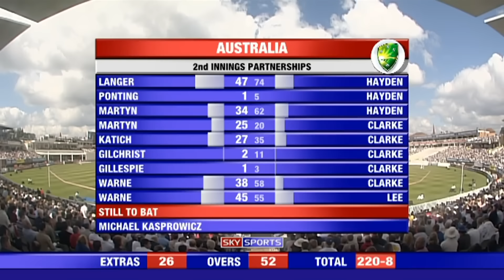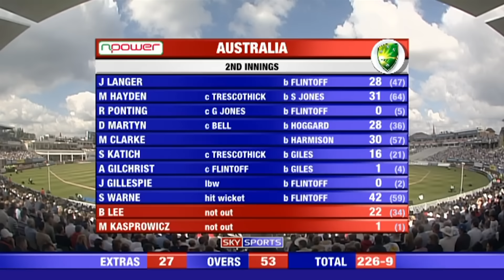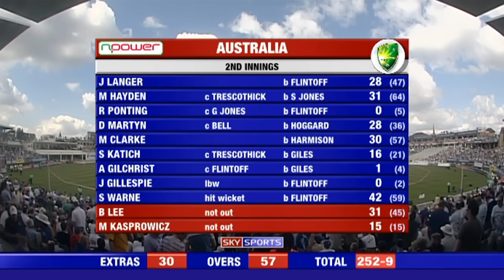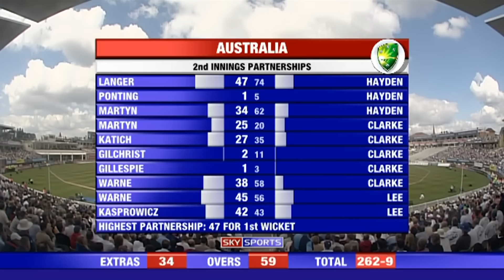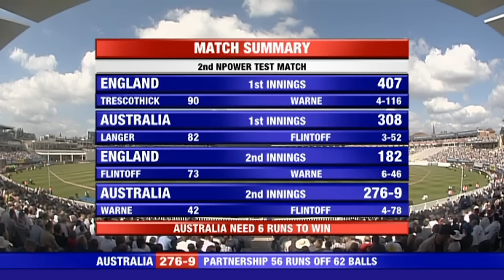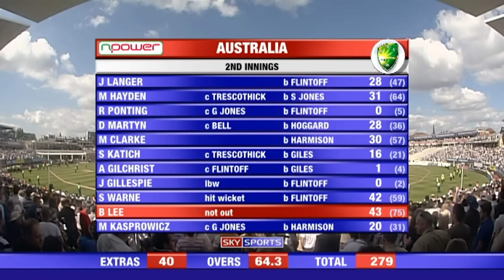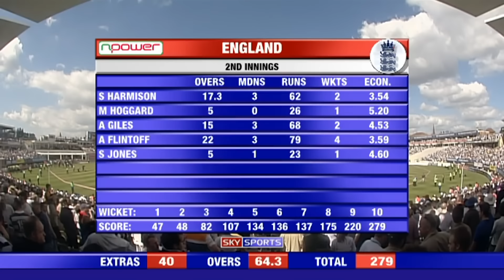🔴 LIVE 2005 Ashes Archive Classic! | Edgbaston Final Day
England Cricket is streaming the final day of the 2005 Ashes Test match at Edgbaston as part of AshesRewind. Follow along live on our YouTube and social media channels this Friday!

As part of our build-up to a huge summer of Ashes cricket, on Friday, April 28 England Cricket will be streaming the final day of the 2005 Ashes Test match at Edgbaston. The historic game is widely regarded as one of the greatest Test matches of all time and will be the first in our two-part AshesRewind series.

Fans can follow the action 'as live' and join in the conversation using the hashtag AshesRewind, allowing cricket enthusiasts to re-live one of the most epic Ashes victories of all time.

Our 2005 win at Edgbaston was a pivotal moment in English cricket. After losing the first Test at Lords, England needed victory to restore parity at a crucial stage in the series. The game was a nail-biting affair, with the result hanging in the balance until the final moments of the match.

On the final day, Australia resumed their innings on 175-8, still needing 107 runs to win while England required just two wickets for victory.

England's hero of the game was Andrew Flintoff, whose all-round performance helped England on their way to an incredible two-run win over our famous rivals. His touching gesture of goodwill toward Brett Lee at the end of the game is still remembered as one of the games finest moments of sportsmanship.

The series was closely contested, with both teams winning one game each heading into the fourth Test at Trent Bridge. England eventually won the Ashes 2-1, and the result sparked celebrations across the country.

Whether you were there in person, watched on TV or missed out on the action completely first-time around, be part of history this Friday and join AshesRewind on ecb.co.uk and social media.